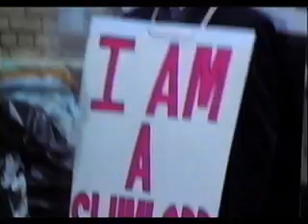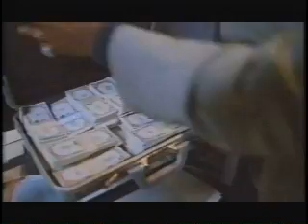Reel/Willie Carpenter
We edited this reel for Willie, and have been updating it for years now. Willie is a wonderful character actor who has worked a lot!